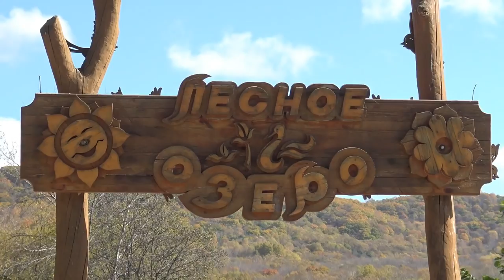Город Артём спасём вторую платину,спасём лесное озеро (фрагмент 1).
14 октября в городе Артёме на второй плотине Лесного озеро прошло мероприятие спасём вторую платину сохраним лесное озеро.